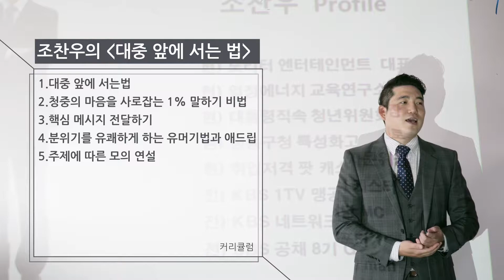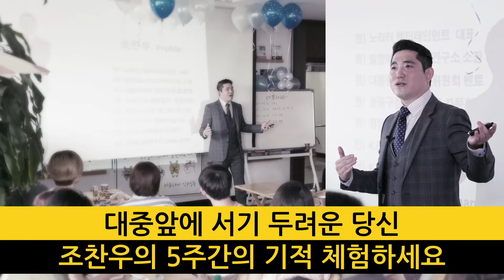조찬우스피치 = 명품스피치 = 유머스피치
청중을 사로잡는 유머스피치

"느리더라도 멈추지마라"의 저자

-. 청중을 사로잡는 유머스피치를 하고 싶으신 분
-. 대중앞에 서기 두려운 분들
-. 영업 및 자기 PR이 필요한 분
-. 스피치로 개인 브랜딩이 필요한 분은 망설이지 마세요.

5주과정으로 진행하는 멋진 과정 입니다.

전)YMCA 58기 레크회장
전) 대통령 직속 청년위원 청년멘토
전) SBS 공채 8기 개그맨
현) KBS 리포터
현) 조찬우 스피치 교육연구소 대표